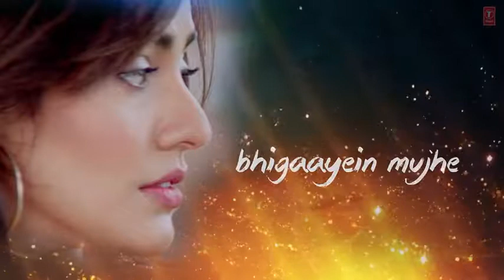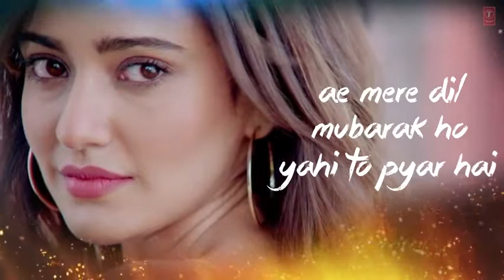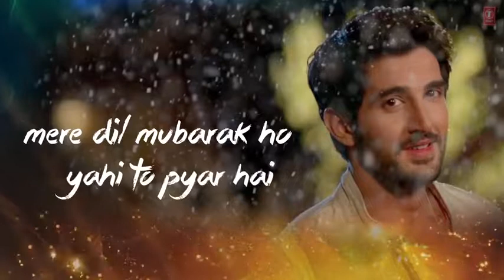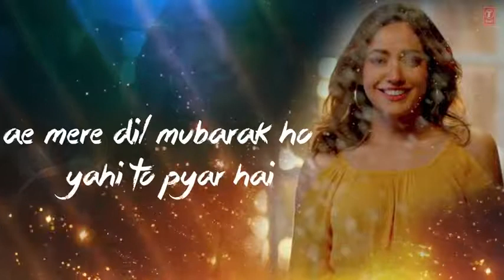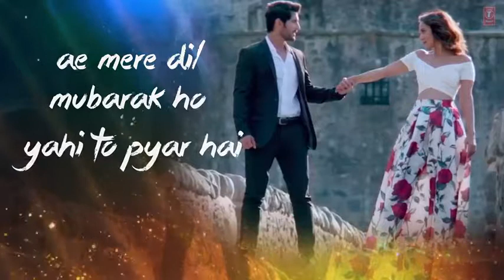ISHQ MUBARAK Full Video Song || Tum Bin 2 || Arijit Singh | Neha Sharma, Aditya Seal & Aashim Gulati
ishq mubarak song from tum bin 2
lebal music channel